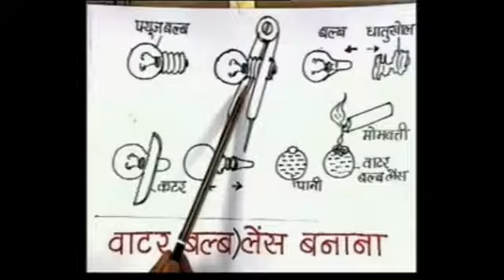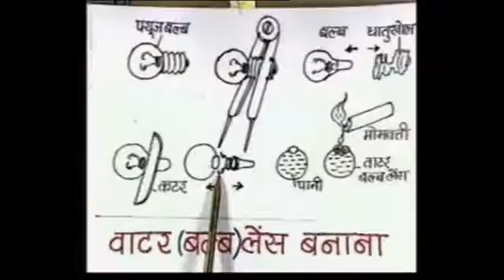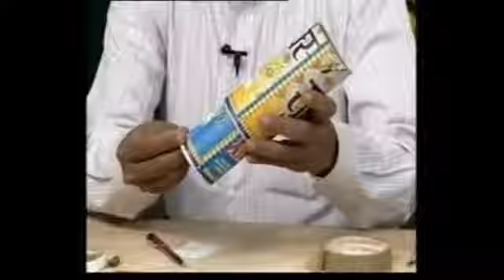Prakashiya Upkaran Part 2 : Doordarshi Yantra Telescope